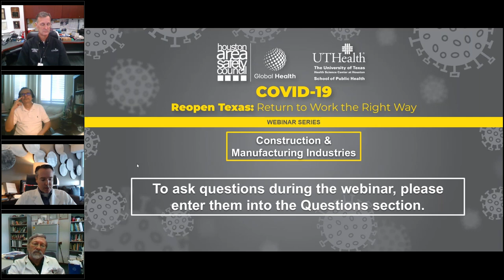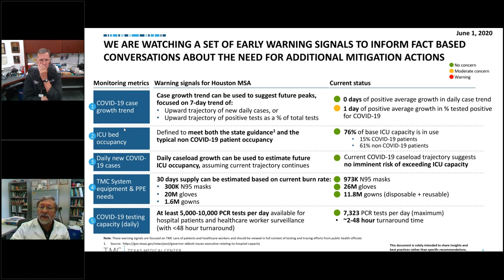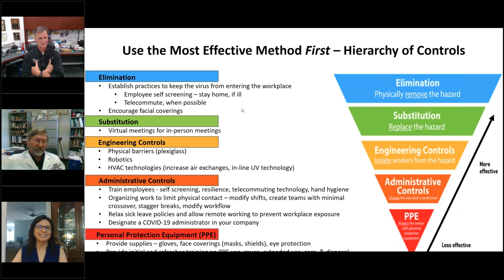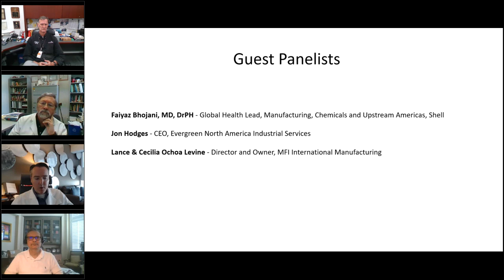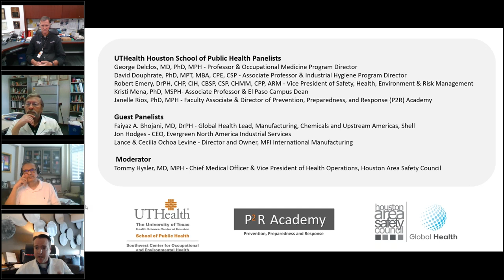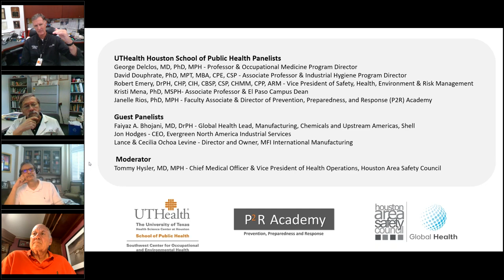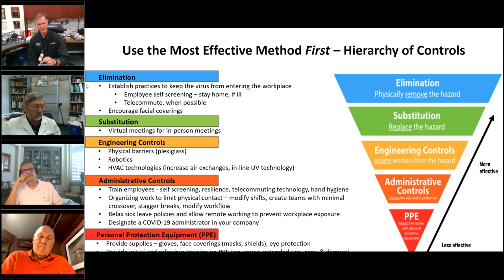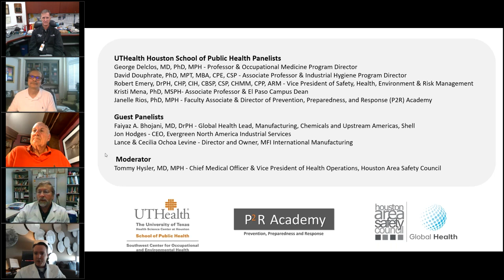HASC|Webinar Series Reopen Texas: Return to Work the Right Way-Construction&Manufacturing Industries